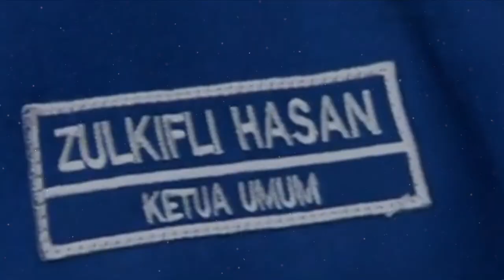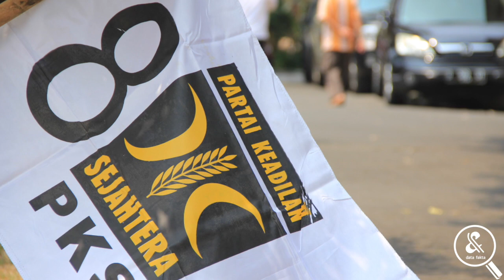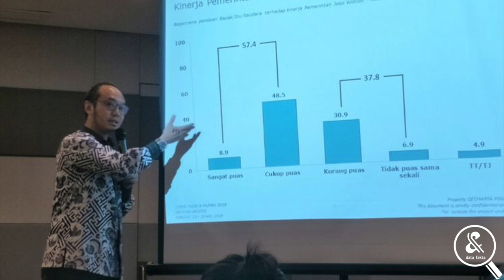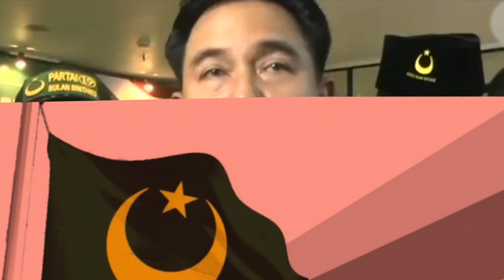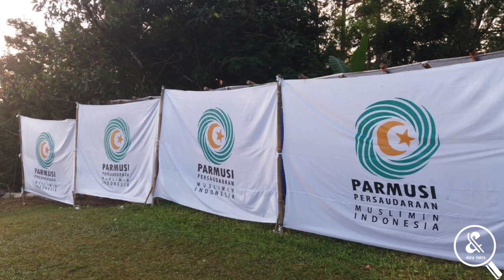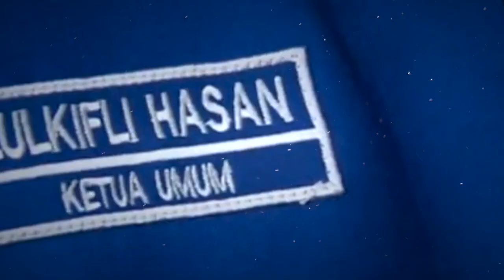Islam Juga Berpolitik.!! 5 Partai Politik Yang Berasaskan Islam di Indonesia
Di Indonesia setidaknya kalian akan menemukan dua aliran partai. Yah, jika ingin ditilik kembali, dalam sejarahnya politik Indonesia kerap disebut memiliki dua aliran utama partai politik yakni nasionalis dan Islam. Nah, kali ini channel data fakta akan menyajikan daftar partai politik bernafaskan islam yang ada di tanah air. Lalu partai-partai apa sajakah yang termasuk? Berikut ulasannya versi chanel data fakta.

1. Partai Kebangkitan Bangsa (PKB)
2. Partai Keadilan Sejahtera (PKS)
3. Partai Amanat Nasional (PAN)
4. Partai Persatuan Pembangunan (PPP)
5. Partai Bulan Bintang (PBB)